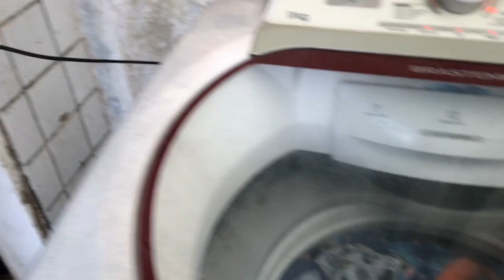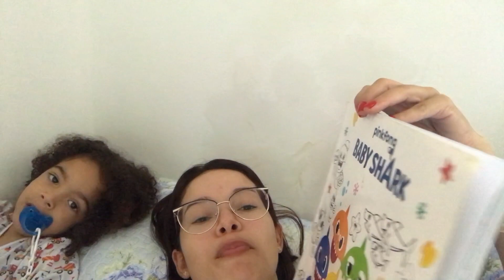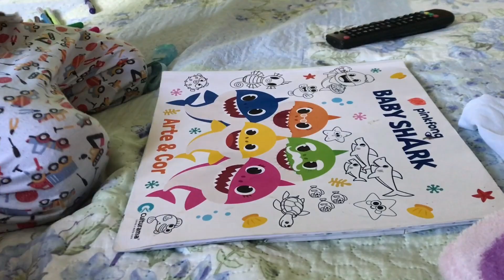Vlog - Faxina em Casa - férias - um dia com Nicolas